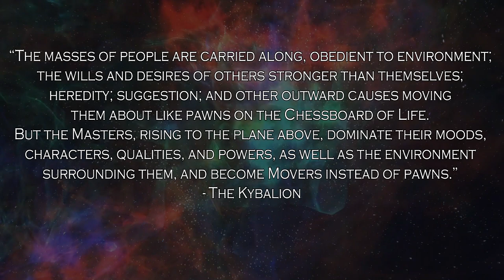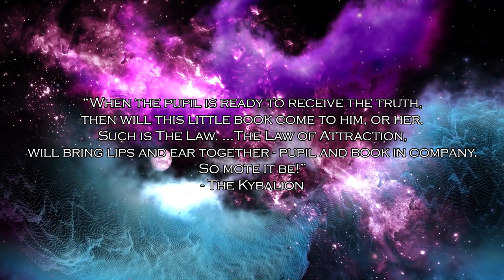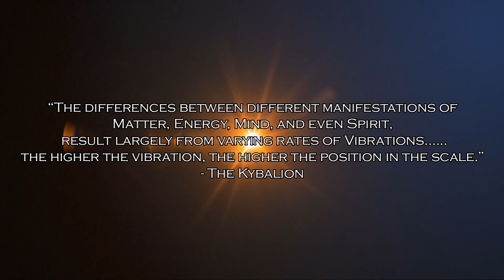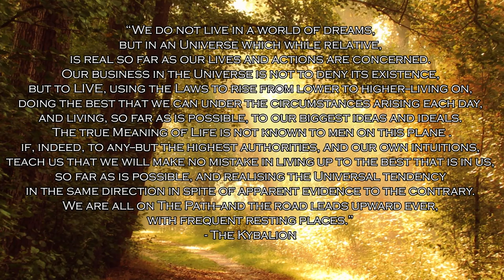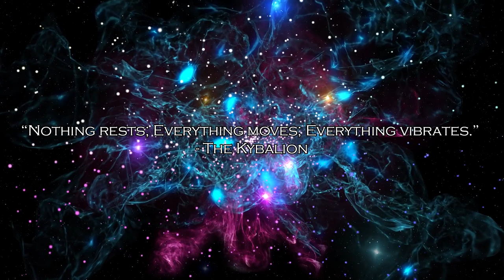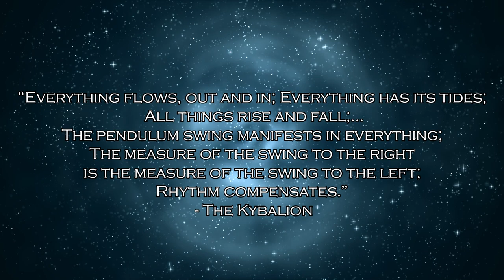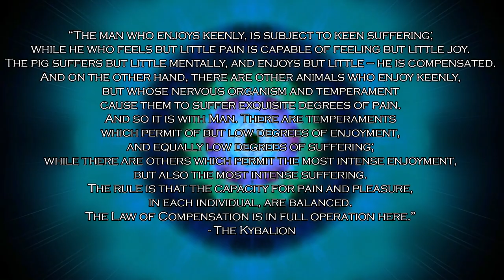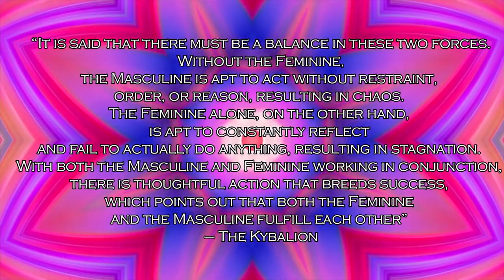The 7 Hermetic Principles Explained. The Mysteries of Hermeticism and Alchemy unveiled.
Are YOU ready to learn the secrets of the Hermetics?

“In the land of the blind, the one-eyed man is king.” We live in strange times, where mythology is actually history, where instead of teaching history, we obfuscate it, history is written by the victors as they say. If it can be destroyed by the truth, it deserves to be destroyed. Join me around the digital campfire as we explore the cosmos, and uncover hidden gnosis.